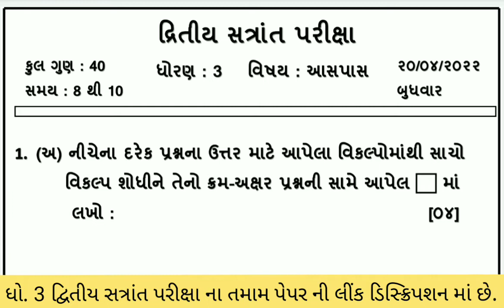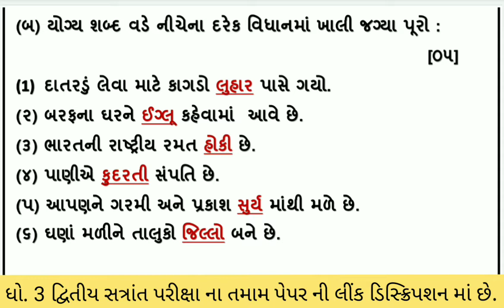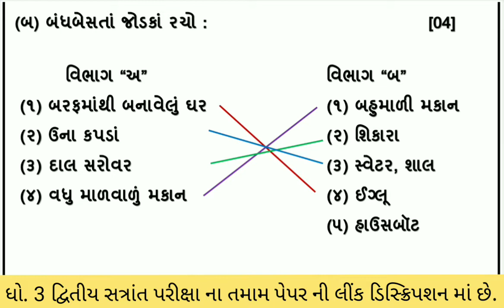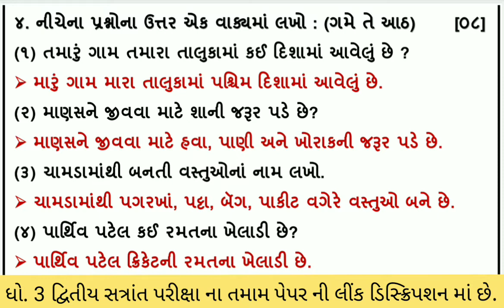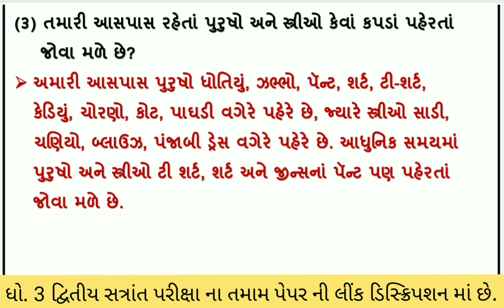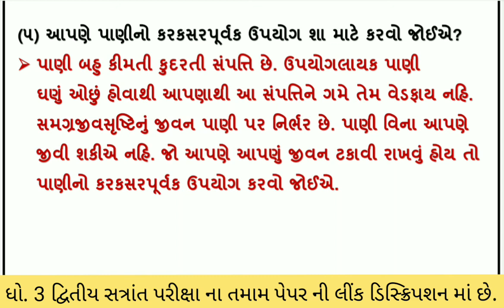dhoran 3 aspas dritiya satrant parixa 2022 std 3 paryavaran final exam 2022 real solution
dritiya satrant parixa std 3 paryavaran , dhoran 3 aspas varshik parixa 2022 original solution, final exam std 3 paryavaran 2022, dritiya satrant parixa dhoran 3 aspas total solution

(1) dhoran 3 aspas dritiya satrant parixa 2022
(2) std 3 paryavaran final exam 2022
(3) dritiya satrant parixa 2022 std 3
(4) final exam 2022 real solution
(5) original solution 2022
(6) dhoran 3 aspas total solution
(7) real solution 2022 std 3 paryavaran